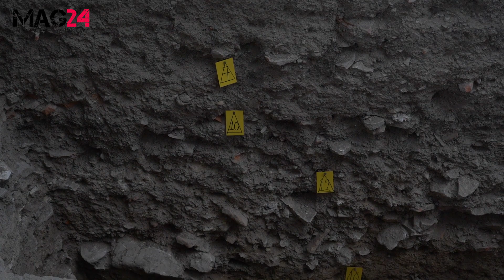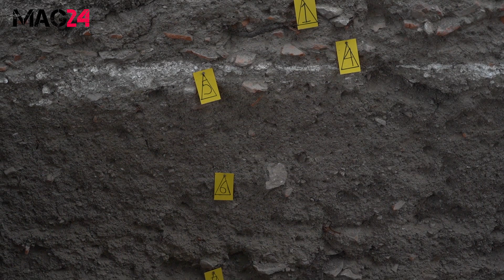MAG24.GR - Ανασκαφή στον Λόφο της Ακρολαμίας